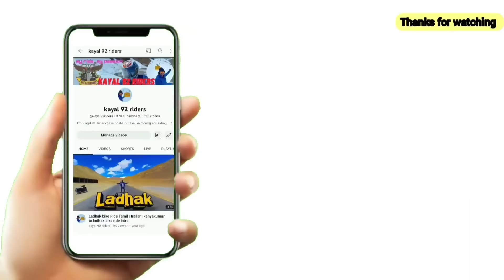ஊட்டியில் டிராபிக் ஜாம் எதனால்?100+ bikers in ooty bazar Public reaction😱| wayanad bike Ride series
winter ride wayanad

kayal 92 Riders

kanyakumari to myanmar solo bike ride